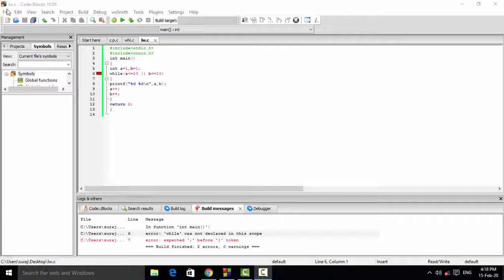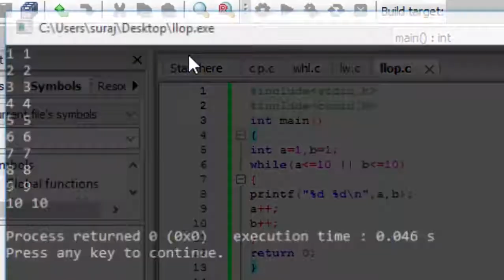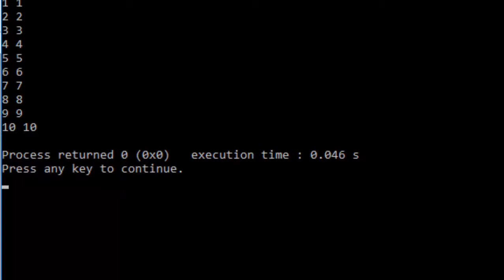How to use two variable in one while loop in hindi and english while loop me do variable use karna